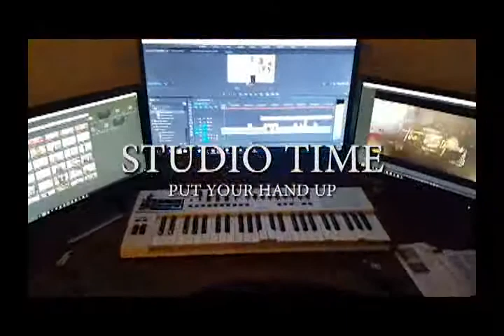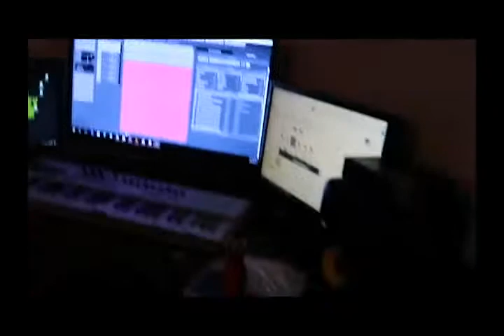Tiger In The Studio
RECORDING NEW SINGLE FOR THE ALBUM CHAMPION I GOT ALOT OF GOOD MUSIC COMING